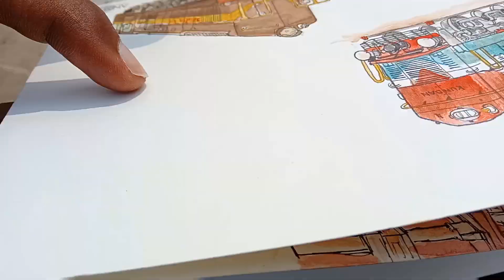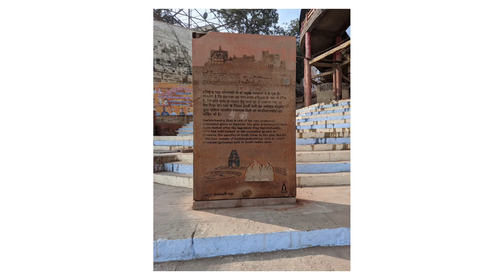Painting Saint at Varanasi Ghat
I have been in Banaras for many days. Today I have come from Banaras to Ghat so that I can draw many things.
I am going to do human drawing live for the first time.  I do not know.  How will it be made but let's see?

Varanasi Ghat Painting
Painting Banaras Ghat
Drawing Human Subject
human drawing
human painting
Saint painting
painting Saint